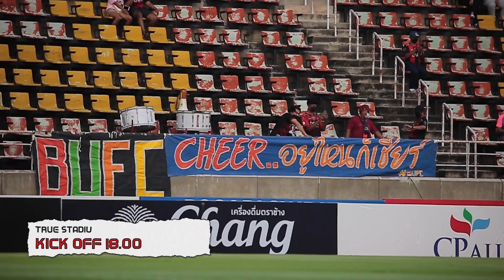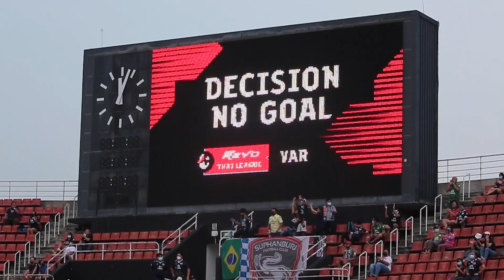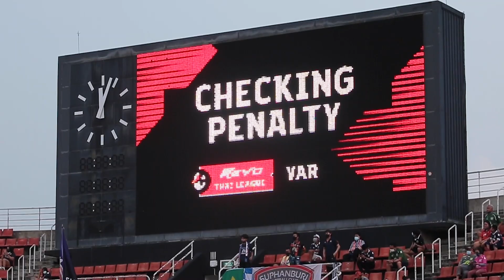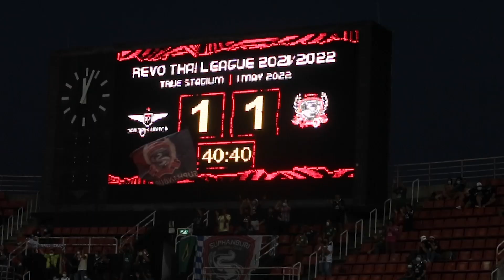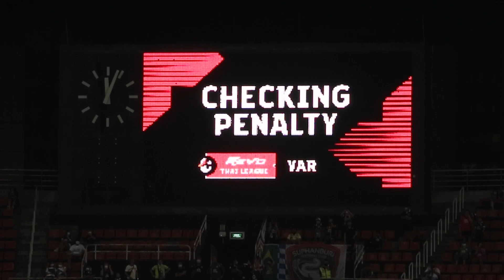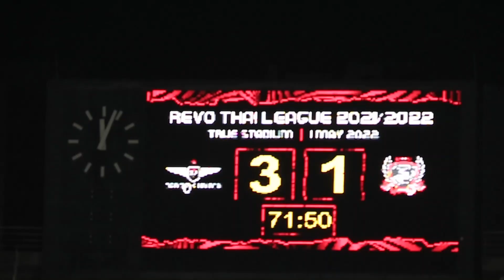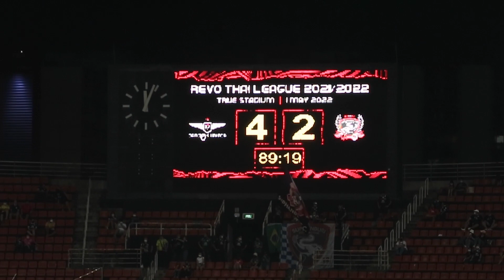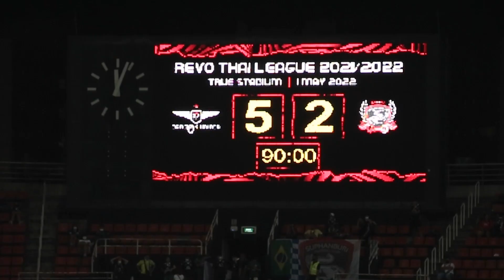TRUE DAY MATCH RECAP: ทรู แบงค็อก ยูไนเต็ด 5-2 สุพรรณบุรี เอฟซี | "แข้งเทพ" เปิดบ้านถล่ม สุพรรณบุรีฯ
TRUE DAY MATCH RECAP: ไฮไลท์เกมฟุตบอล ทรู แบงค็อก ยูไนเต็ด 5-2 สุพรรณบุรี เอฟซี | "แข้งเทพ" เปิดบ้านถล่ม สุพรรณบุรี เอฟซี ไปด้วยสกอร์ 5-2 และปิดท้ายด้วยบทสัมภาษณ์หลังเกมกับ ออเรลิโอ วิดมาร์
ทรู แบงค็อก ยูไนเต็ด 5-2 สุพรรณบุรี เอฟซี
True Bangkok United 5-2 Suphanburi FC
Revo Thai League 2021/2022 Match Day 29